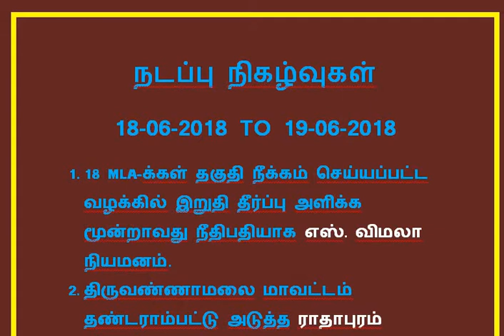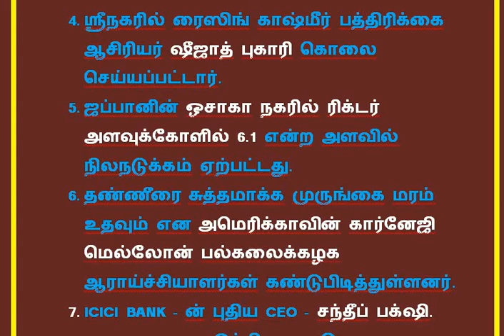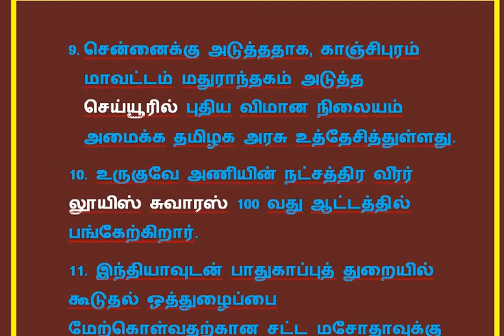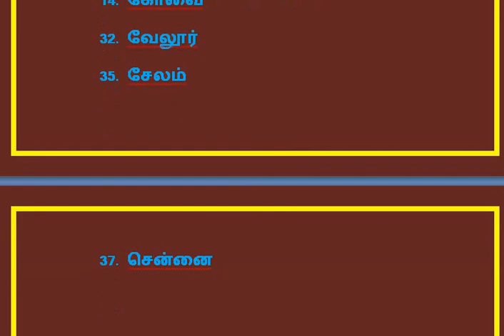DAILY CURRENT AFFAIRS 18-06-2018 TO 19-06-2018